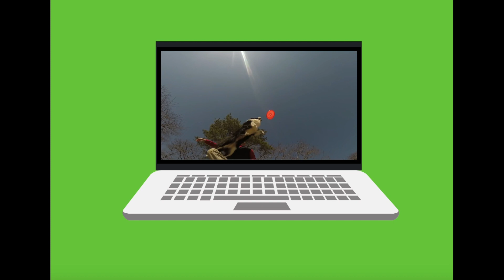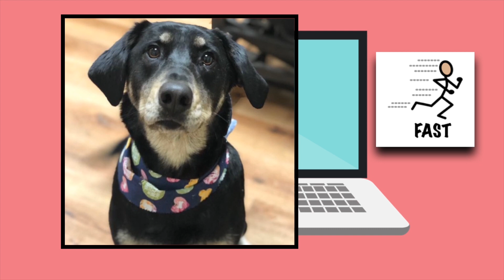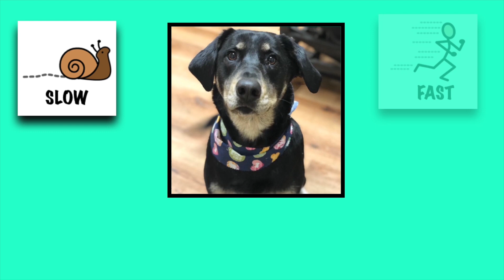Core Words: Fast and Slow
It’s Speech Sunday and this week we have one of our favorite pets helping with the core words ""fast"" and ""slow."" Join us by using the core board linked below and check out the newsletter for more activities!